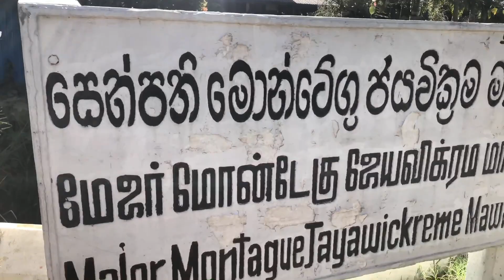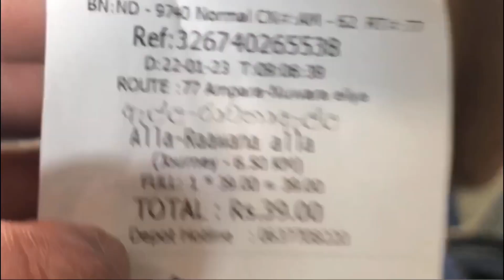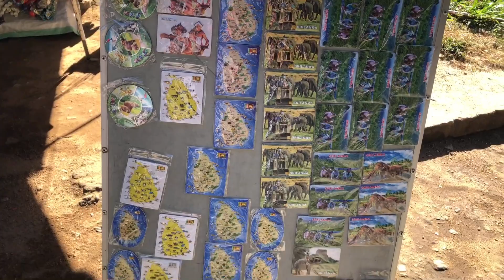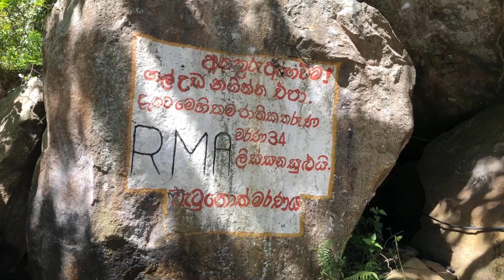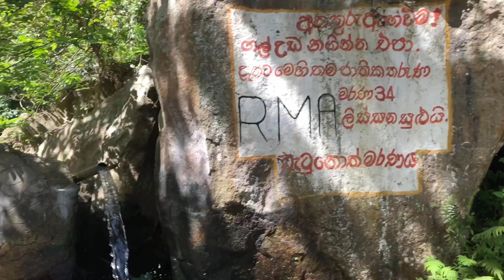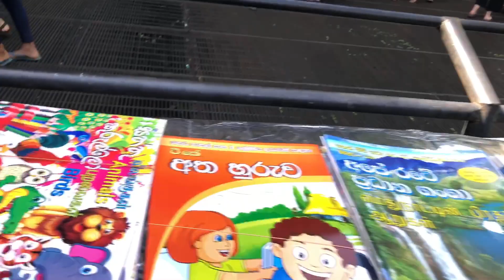Ravana Ella Water Falls travel srilanka Rinu’s view’s Alone￼ ￼